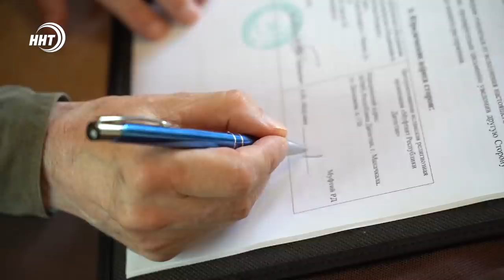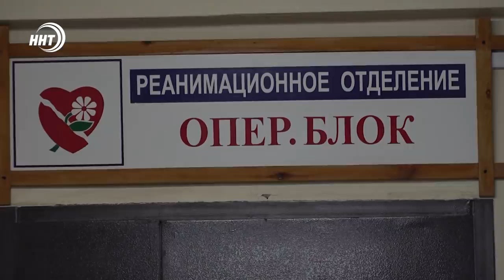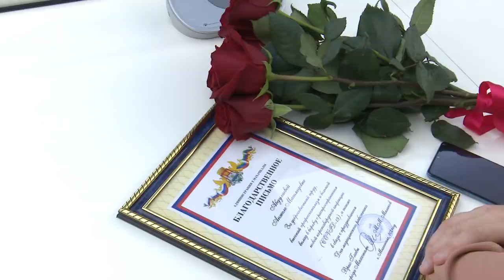Новости Дагестана за 28.07.2021 года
1. Теперь республиканский урологический центр, это  ковидный госпиталь.  О динамике и работе медорганизации в целом, расскажем через несколько минут
2.  Делегация духовенства Белоруссии обсудила в Махачкале вопросы межконфессионального согласия. С муфтиятом региона подписан соглашение.
3. Еще два победителя из Дагестана успешно дебютировали на Олимпийских играх. Четвертьфинал в Токио обещает быть интересным